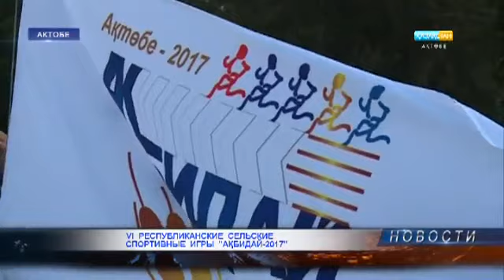VI Республиканские сельские спортивные игры "Ақбидай-2017"